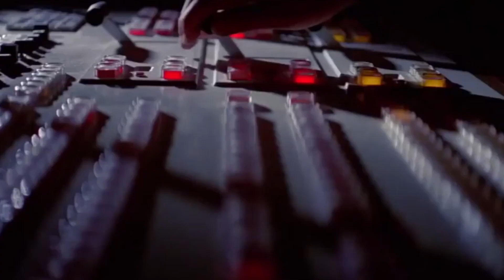What if Padme Survived?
In Star Wars Revenge of the Sith Padme loses the will to live after giving birth to Luke and Leia. But what if Padme survived? How would this change Star Wars history? As you are about to see, a lot changes...

I always think about the past and events that could have changed. On my channel you will find What Ifs on any question of your choice.